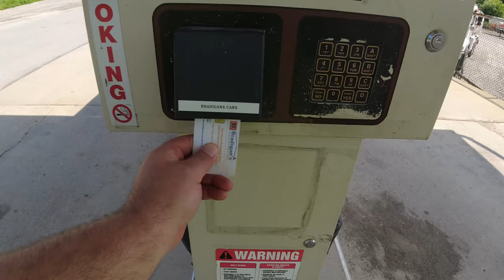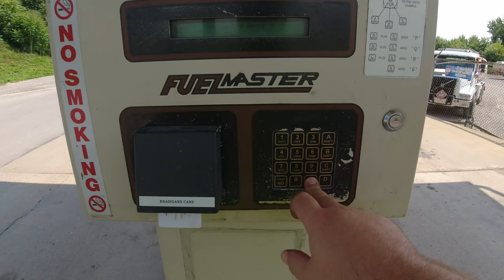#8 We Recycle - Scrap Metal - Old Tires - Used Engine Oil - & Fill Up F350 With Diesel - NxtLevel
On this video AJ and I haul in a trailer load of steel to the scrap metal yard, we also take old used tires and several pails of used engine oil to all be recycled.  We also stop by our hometown commercial fueling station to top of the F-350 with diesel.

so you can get notifications of our future video releases!

Please use the hashtag #️⃣ "NXTLEVL" and share your Nxt Levl Life!

❓ If you have any questions or just want to say Hi 👋
Please feel free to post them in the comment section below.👇👇👇

Scott & Dexter